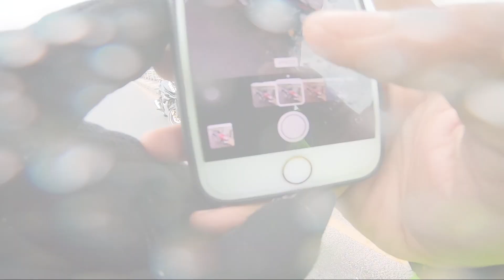সীতাকুণ্ড টু ঢাকা || By Bike || Last Episode || Moto Vlog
এটি আমার ২য় এপিসোড । আশা করব সবাই সবগুলো এপিসোড দেখেছেন এবং শেয়ার করে অন্যদের দেখার সুযোগ করে দিবেন । সবাই ভ্লগটি পুরো দেখার চেষ্টা করবেন ।

Edit on : Adobe Premier Pro 2019